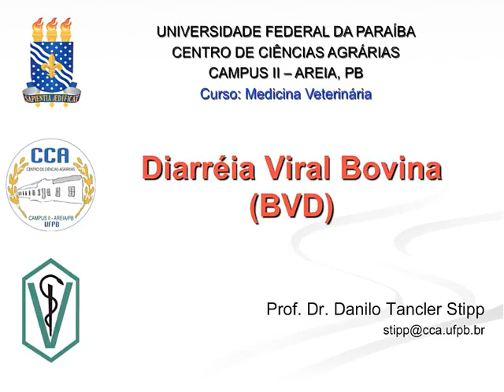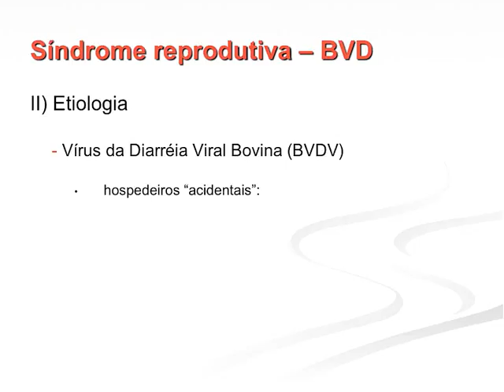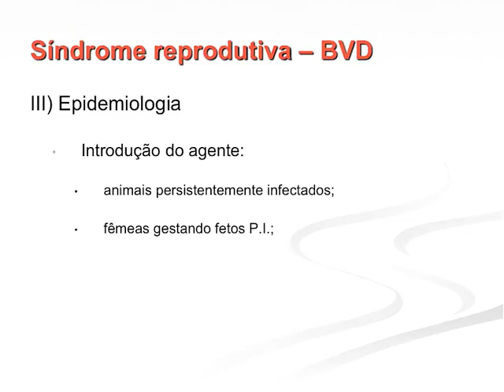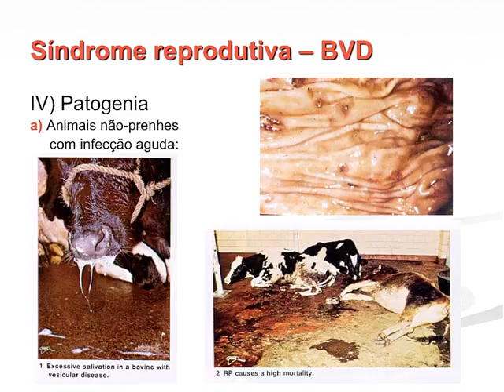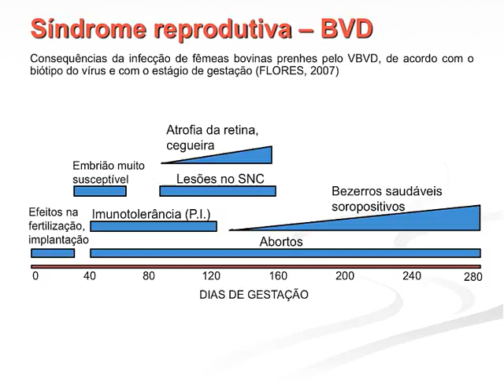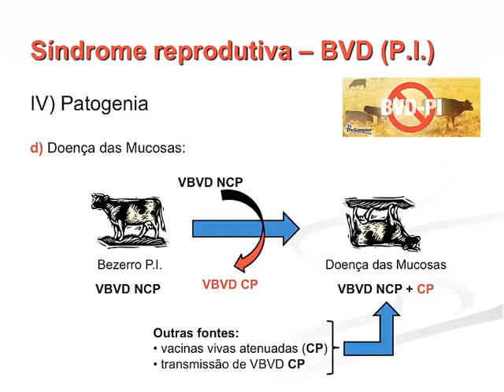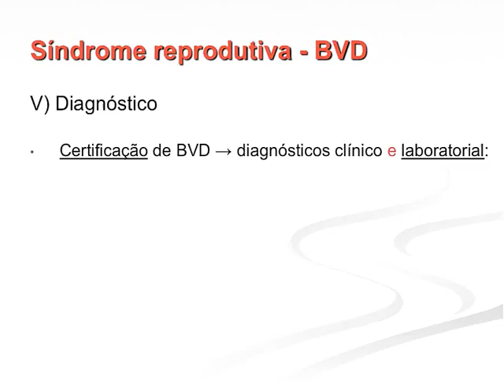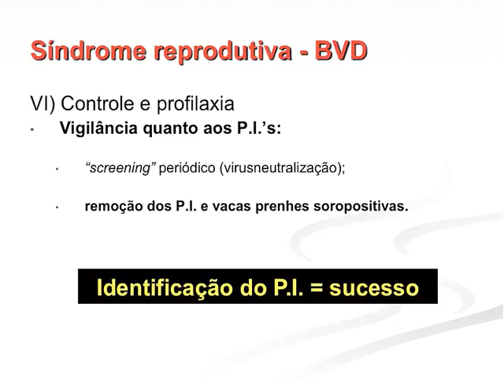Infecciosas 2016.1 Aula #11 - Diarreia Viral Bovina (BVD)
Aula da disciplina de Enfermidades Infecciosas para o curso de Medicina Veterinária da Universidade Federal da Paraíba, ministrada em 28 de setembro de 2016. Nesta aula apresentamos os principais aspectos epidemiológicos, etiológicos, além da patogenia, sinais clínicos, diagnóstico, tratamento, formas de controle e profilaxia da enfermidade.